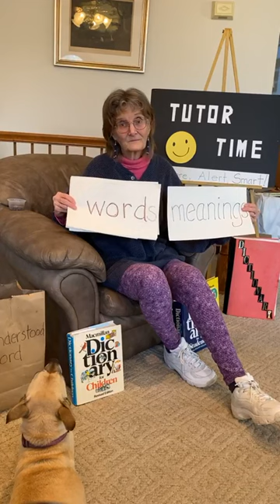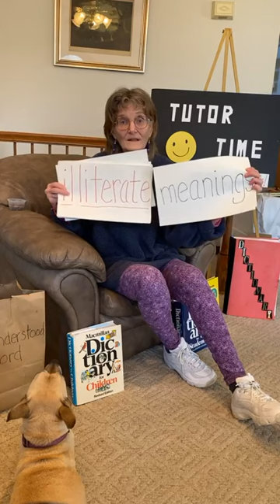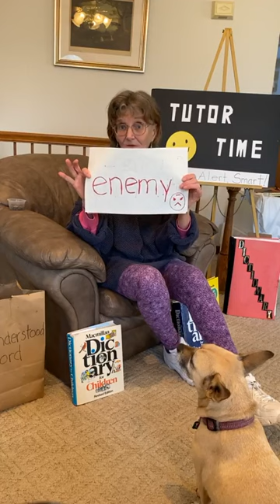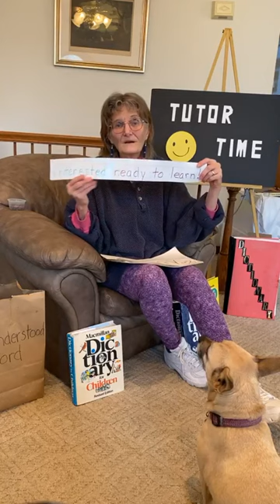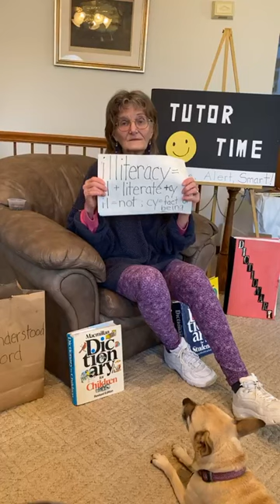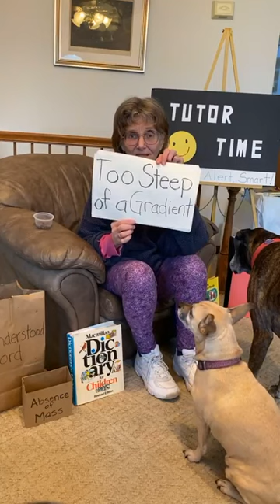Word Wars -First Day of School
Have you ever heard or read something--and you didn't know what it meant?
Did you feel a little spinny, or maybe even bent?
I found out how words could bust my power on my very first school day; in the very first hour!!